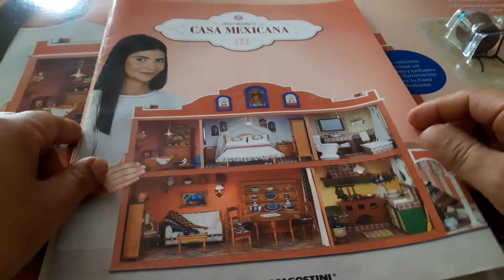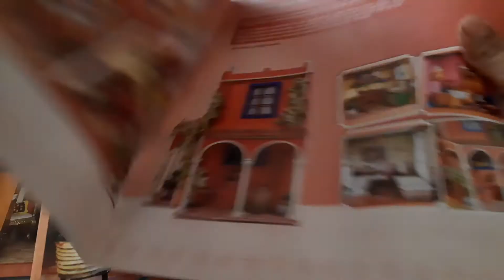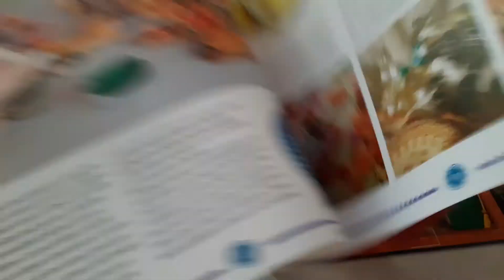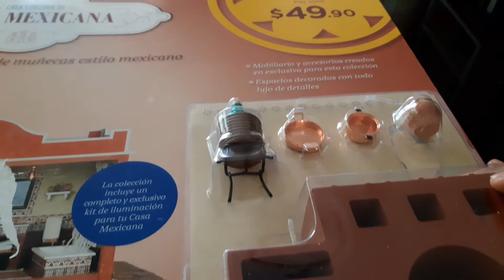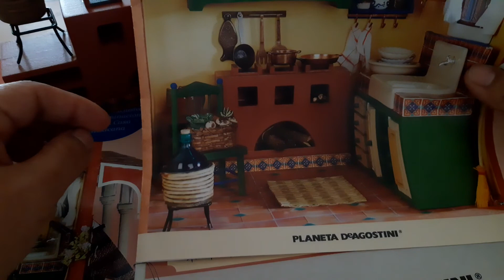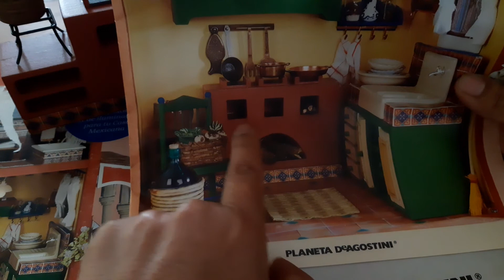ENRIQUECE TU CASA MEXICANA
Hola¡. continuando con casas en miniatura inicio una nueva colección la editorial De Agostini presenta esta hermosa casa de estilo Mexicano, en ella iré presentándoles algunos de los fascículos, pero sobre todo el aporte mexicano en manualidades y artesanía para enriquecerla.